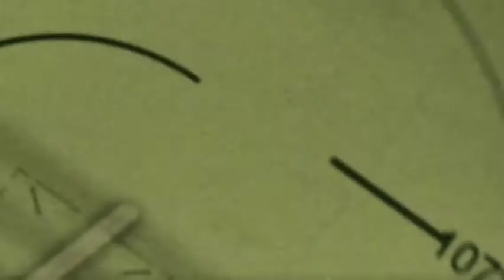THE SEARCH FOR A CORONA VIRUS VACCINE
"MODERNA" VACCINE SHOWS PROMISE IN SMALL TRIBAL ON HUMANS..